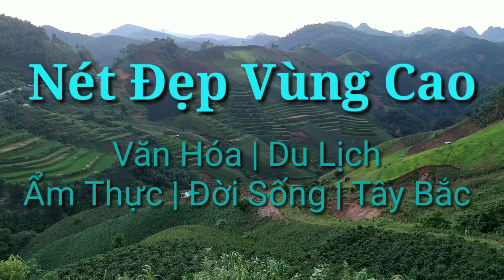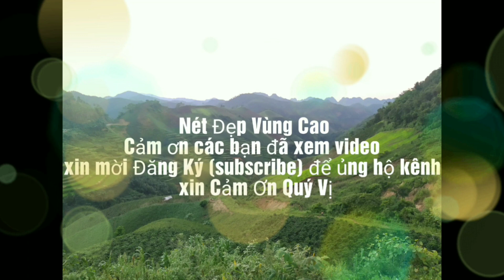Cơm Lam Người Thái Tây Bắc Đặc Sản Miền Nũi | NĐ VC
► Fanpage:
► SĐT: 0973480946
Cảm ơn các